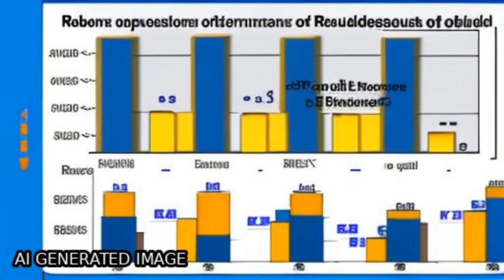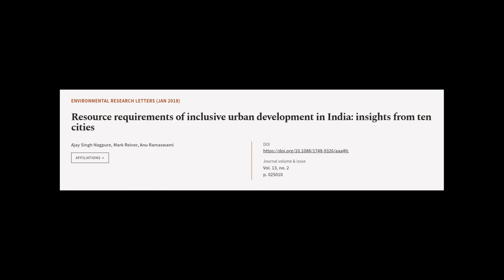Resource requirements of inclusive urban development in India: insights from ten citi... | RTCL.TV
### Keywords ###

### Article Attribution ###
Title: Resource requirements of inclusive urban development in India: insights from ten cities
Authors: Ajay Singh Nagpure, Mark Reiner ,and Anu Ramaswami
Publisher: IOP Publishing
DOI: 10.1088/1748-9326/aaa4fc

### Video Timestamps ###
0:00:00 - Summary
0:00:58 - Title
0:01:04 - Tail
0:01:09 - End